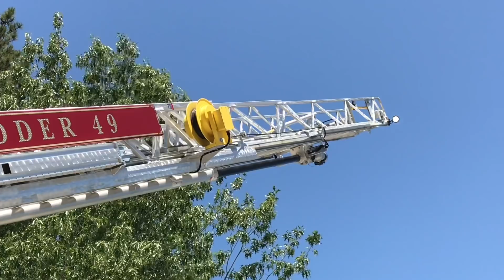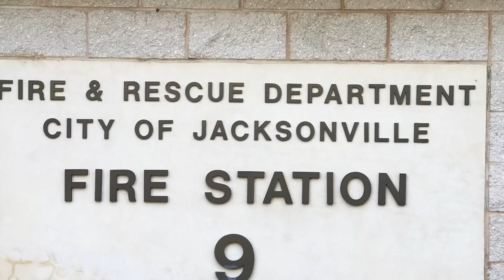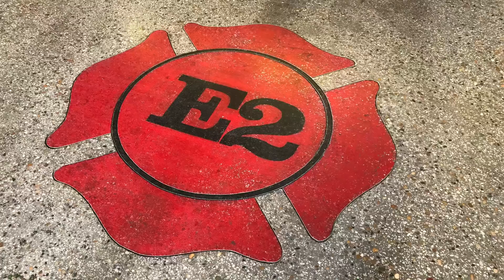DAY 4 OF THEMAJESTIRIUM1 & SKYLER FIRE ON A EPIC FIRE BUFFING ODYSSEY THROUGH EASTERN UNITED STATES.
HERE YOU WILL SEE DAY 4 OF THEMAJESTIRIUM1 AND SKYLER FIRE ON A EPIC FIRE BUFFING ODYSSEY THROUGHOUT THE EASTERN COAST OF UNITED STATES.